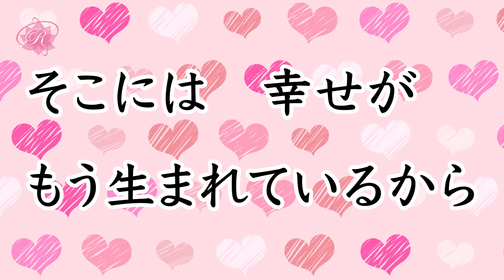そこには幸せがもう生まれているから【作詞：山本伸一】アグネス・チャン／オルゴール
「そこには幸せがもう生まれているから」（2007年）
オルゴール バージョン

作詞　山本伸一
作曲　アグネス・チャン